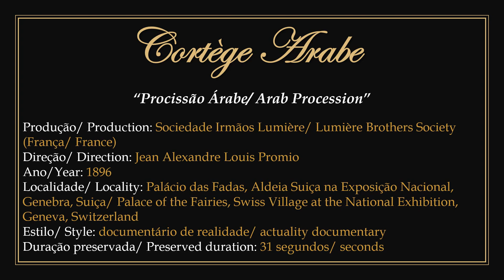1896 - Cortège Arabe - Jean Alexandre Louis Promio (Frères Lumière)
► "Arab Procession". Documentary produced by Lumière Brothers and directed by French photographer and filmmaker Jean Alexandre Louis Promio in 1896.
1) Film in the public domain according to the terms stipulated by the Berne Convention. France is a signatory country to the convention. As a result, it is shown here without public disclosure.
2) It features a procession of different ethnicities related to the Arab world in front of the Palace of the Fairies, in the Swiss Village of the National Exhibition in Geneva, Switzerland.
3) To watch the original work without the presentation: 00:00:30.

► "Procissão Árabe". Documentário produzido pela Sociedade Irmãos Lumière e dirigido pelo fotógrafo e cineasta francês Jean Alexandre Louis Promio em 1896.
1) Filme em domínio público de acordo com os termos estipulados pela Convenção de Berna. A França é um país signatário da convenção. No entanto o Institut Lumière ainda notifica a proibição da exibição pública desta obra, alegando ainda ser detentor dos direitos autorais. Em decorrência disso ela é exibida aqui sem divulgação pública.
2) Apresenta uma procissão de diferentes etnias relacionadas ao mundo árabe em frente ao Palácio das Fadas, na Aldeia Suíça da Exposição Nacional em Genebra, Suiça.
3) Para assistir a obra original sem a apresentação: 00:00:30.